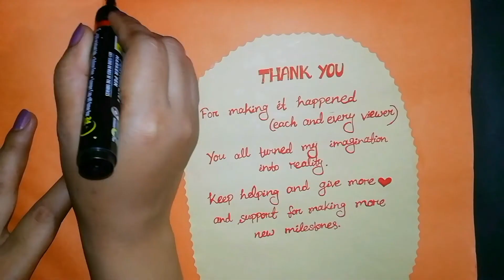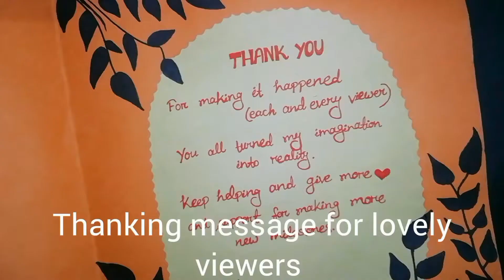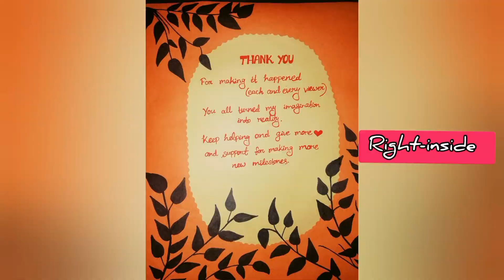How to make Thank You Card//Handmade Card//DIY thank you card ideas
Handmade Thank You Card
Materials :
1- Colourful Paper
2- Glue
3- Scissor
4- Marker Pen
5- Glitter Pen
6- Gota Ribbon
Hey Everyone,
Thank you so much for being a part of my youtube family.

Feel Artistic🃏